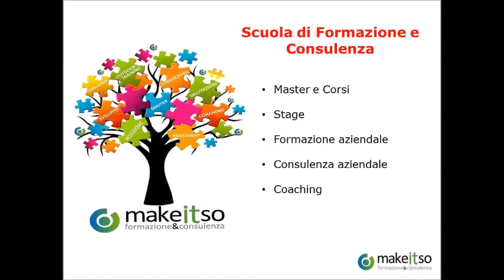Testimonianza di Labate, partecipante al Master in Gestione delle Risorse Umane XV Edizione